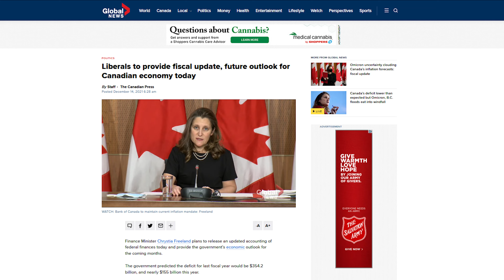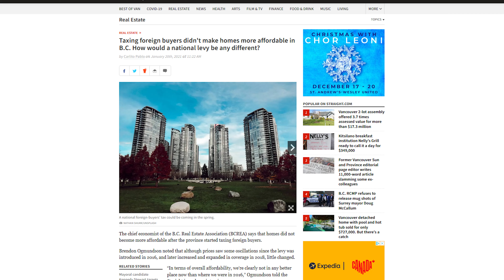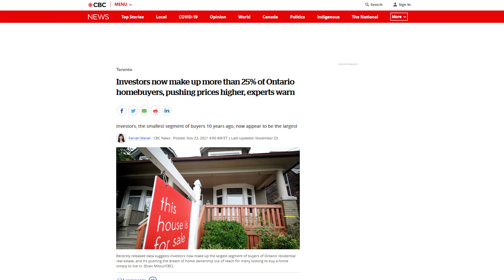Canada Housing Market Getting a Foreign Buyers Tax Fiscal Update 2021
Canada’s Housing Market will be getting a Foreign Buyers Tax as of January 2022, with the government attempting to cool down Canada’s Real Estate market. Promised in April 2021, the government will introduce a tax on vacant, foreign-owned real estate in Canada.

While the Foreign Buyers Tax might not do all the work of slowing down Canada’s real estate market, every little bit helps. By making it more difficult for foreign buyers to purchase Canadian property this should definitely help, though maybe marginally, with slowing down demand for Canada’s real estate.

Taxing foreign buyers didn't make homes more affordable in B.C. How would a national levy be any different?:

Toronto to impose 15% tax on foreign home buyers to regulate housing costs:

Investors now make up more than 25% of Ontario homebuyers, pushing prices higher, experts warn: